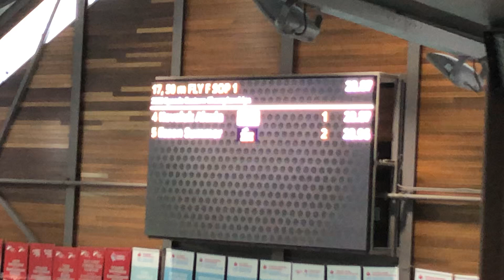Summer 50 Fly LC Swim off - Easterns 2022